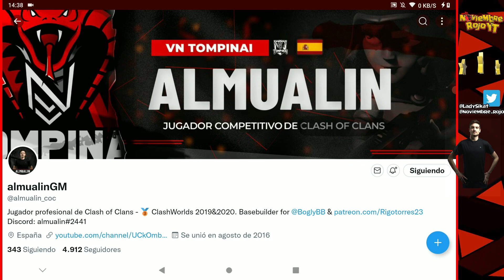La MEJOR BASE ❗🔥❗ Defendió Hasta 4 Veces en Torneo DISEÑO Aldea de Guerra PROFESIONAL Th14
MIRA QUE REGALO DE ALDEA 😻

cuando abramos reclutamiento os responderemos lo antes posible.

Gracias de 🧡:
     Orland Clash
   Shinobii AH-NR
  ༺LadγSikat༻ NR
     Ángel Losa
         Crisan
       ARES COC
 Marcella Velasquez
         Aigrag
Maximiliano Aguilar
       Alex Rosca
Mario Maxi Ramirez
      Eduard Disla

ClashofClans
Supercell

coc
clash of clans
clan of clash
clash of clash
clash of clans en español
base link
base th14
link th14
base link th14
th14,th 14
link th 14
ayuntamiento 14
aldea ayuntamiento 14
diseño th14
diseño th 14
diseño ayuntamiento 14
mejor aldea th14
mejor base th14
mejor diseñó th14